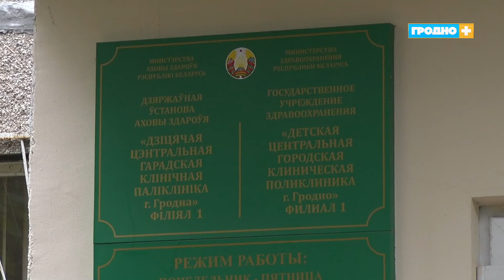В микрорайоне Барановичи появилась остановка